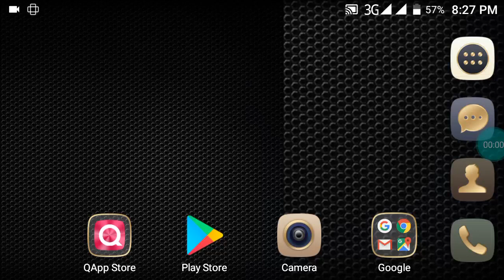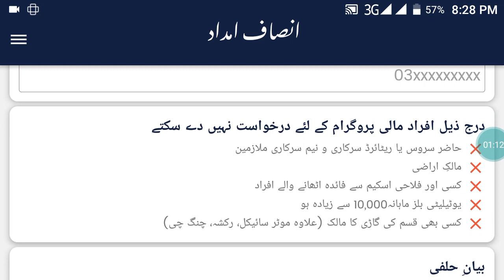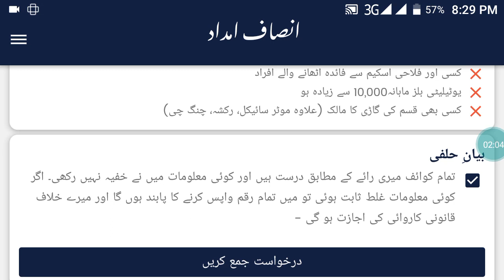Get Rs4000 free | Good news for the people of Pakistan | insaf Amdad app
In this video I will tell u about amdad app